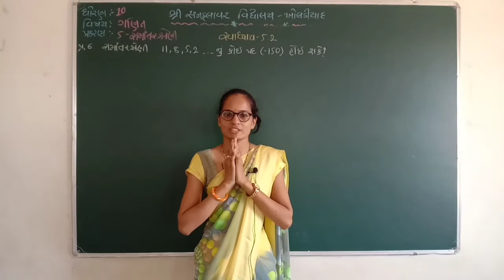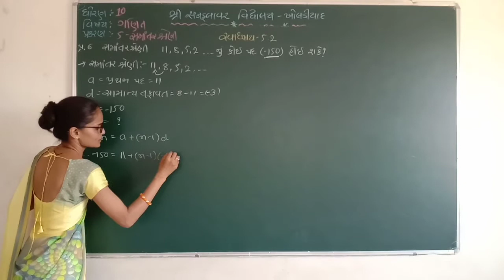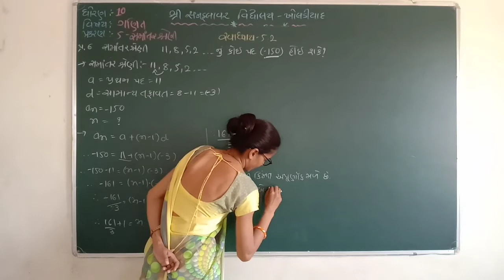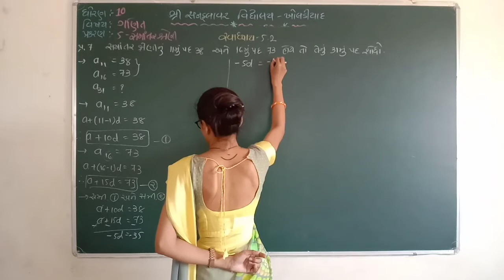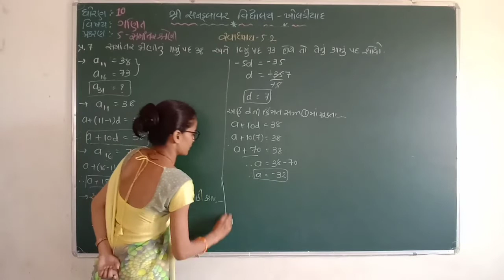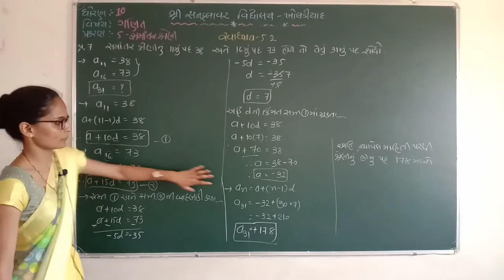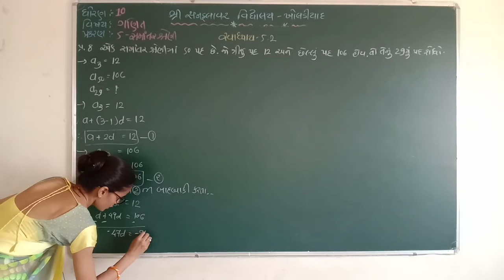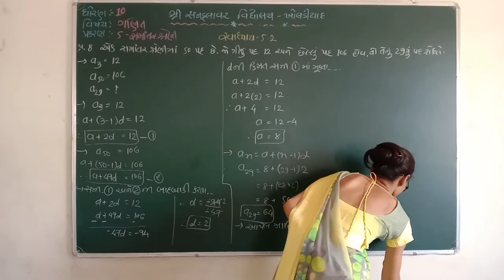ધોરણ-૧૦ | ગણિત | પ્રકરણ-૫ | સમાંતર શ્રેણી પાર્ટ-15